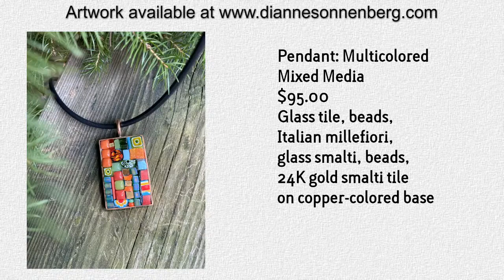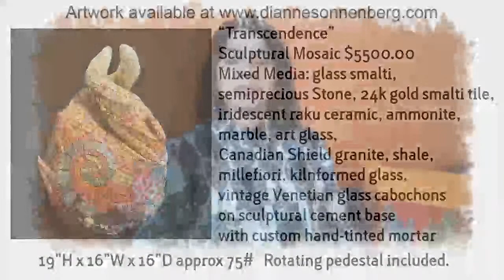Art Rendezvous I Episode 11 | Dianne Sonnenberg